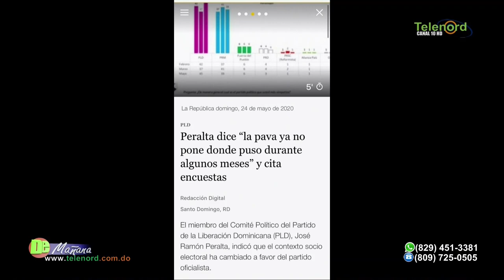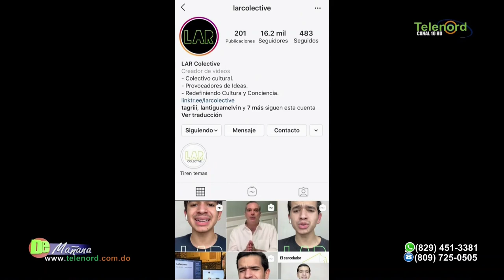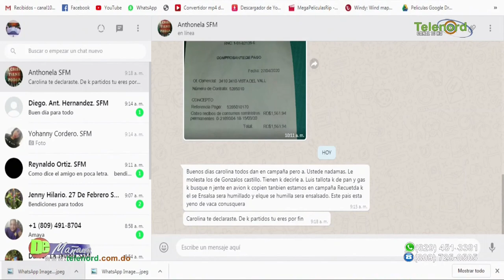La ciudadanía está cambiando y se va empoderando en la política según Carolina Medina